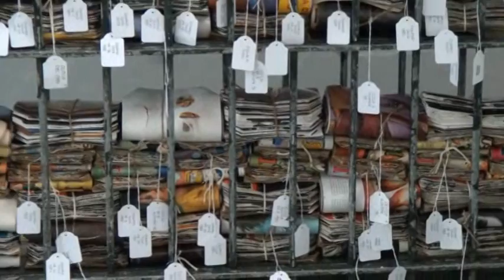REMAIN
expositie van werken van Petra Wiek en Robert Verhaaf